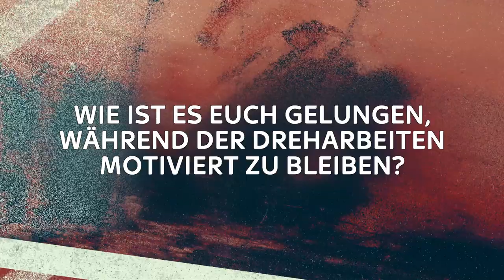DRIFT 2: DIE DREI mit Ken Duken, Fabian Busch und Mona Pirzad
In den hochspannenden und actiongeladenen neuen Folgen der Sky Original Serie gehen Ken Duken und Fabian Busch als ungleiches Brüderpaar und Ermittlerduo Ali und Leo Zeller wieder gemeinsam aufs Ganze. Auf ihrer Suche nach den wahren Hintergründen des dramatischen Brückeneinsturzes, für den Ali verantwortlich gemacht wurde, legen sie sich gemeinsam mit Mona Pirzad als Rechtsanwältin Maryam Soltani mit einem zwielichtigen Drogenboss, einer verzweifelten Mutter und einem brutalen Killer an.

Die 2. Staffel von "Drift – Partners in Crime" ist im Entertainment Plus Paket ab 1. September auf Sky One sowie auf Abruf verfügbar. Die komplette 1. Staffel steht ebenfalls auf Abruf zur Verfügung.